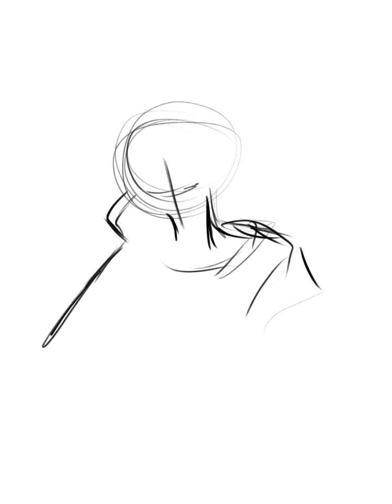nagito speedpaint danganronpa 2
WOHOOO heres smth i just finished .SO FUCKING PROUD OMGOMGOMG